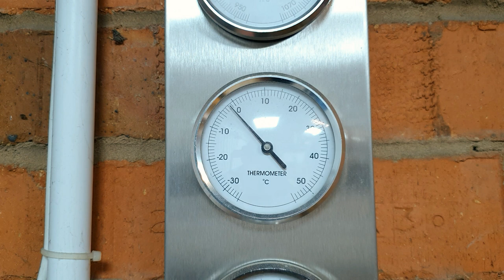Quick Low Cost TIG Filler Storage Tubes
The first film of 2021! Just a short one outlining how I quickly whipped up some inexpensive TIG storage tubes to keep my short filler rods clean and dry when not in use.

I'm still pottering in the workshop through winter, but it's too cold to stay in there for long!

I've had one or two viewers ask me what I think of my new Andeli 250 Amp TIG / MMA welder. Asking me to review a welder would be like asking someone who can't drive to review a car!

I don't even rate myself as a novice welder. Here's the proof...

That said I'm really pleased with it so far. I've a long way to go, but already I can manage a relatively clean controlled weld than needs little or no dressing afterwards. It produces no showers of sparks threatening to set the place alight, it's small and light enough to not clutter up my already overfilled garage. It has HF start, ramp up and down, pre and post gas. When I get there it will pulse and it will stick weld should the need arise.

Time will tell how long it lasts, but I'm not a heavy user earning a living from it -so hopefully a while. I couldn't justify the additional cost of AC for aluminium at this stage (the next model up). That might be one for the future...

Manually subtitled for accuracy -click the CC box.

Shot: Galaxy S10e 1920x1080 30P H.264
Edit: FCP7 ProRes 422
Mic: DR-05